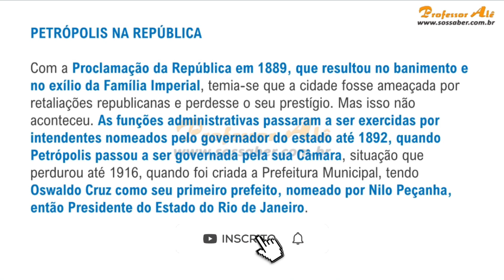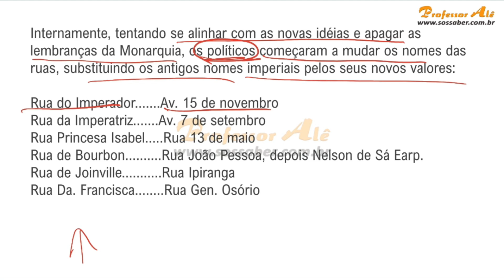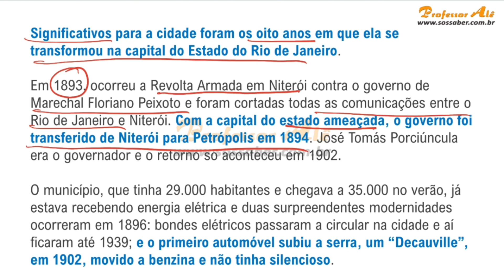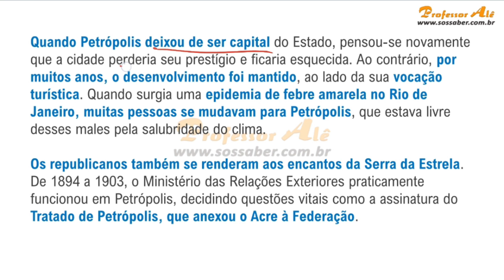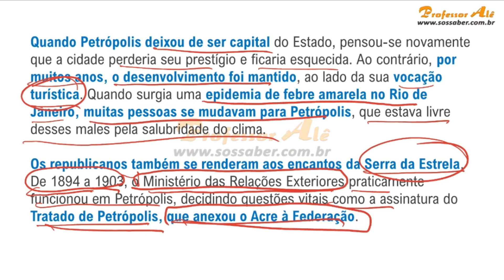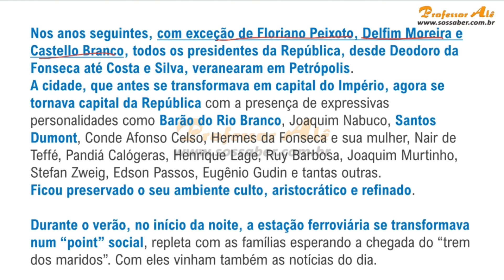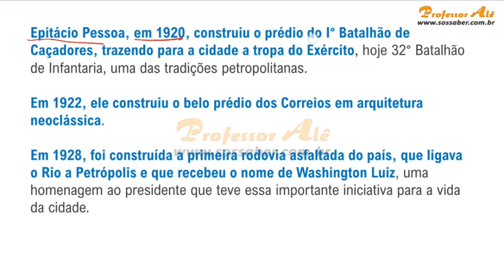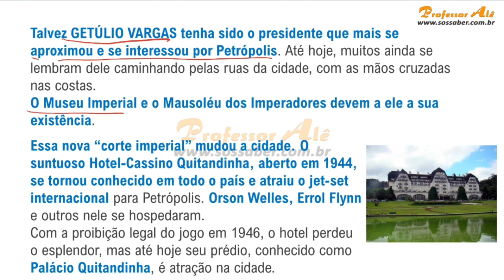Concurso CPTRANS - Aula 01 - Conhecimentos Gerais de Petrópolis-RJ - 1. História - parte 5 de 6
Nesse vídeo, iremos aprender a História de Petrópolis, essa videoaula é tema  Conhecimentos Gerais de Petrópolis-RJ  focado especificamente para Companhia Petropolitana de Trânsito e Transportes – CPTRANS.

Essa é nossa parte 5 de 6 partes.

📌 100 QUESTÕES DE CONHECIMENTOS GERAIS DO MUNICÍCIO DE PETRÓPOLIS-RJ (para CPTRANS)

Conhecimentos Gerais do Município de Petrópolis-RJ:
História. Formação Administrativa. Informações Socioeconômicas. Turismo. Dados Estatísticos do Município. Obs: fontes para estudo e consulta e